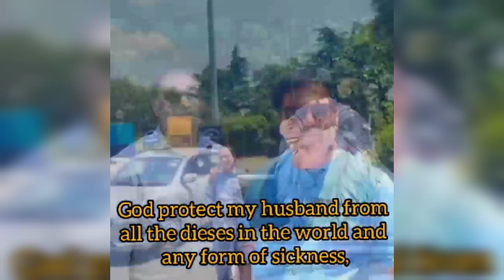My Hubby's Birthday | कुछ नही बस अपनी feeling ❤️ को बताया है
thanks and lots of love to all